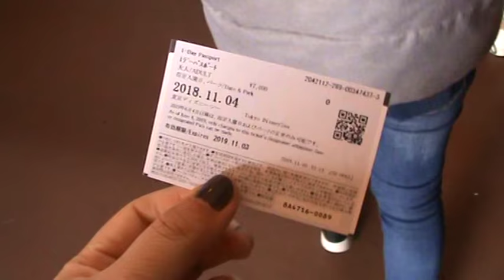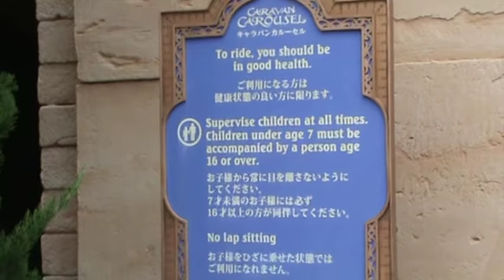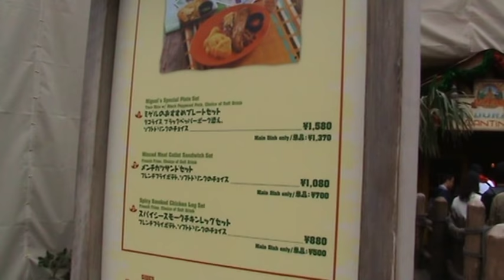Tokyo DisneySea with Friends...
Hi guys! I'm Malisa. I'm from Thailand. Love you xx

Camera : Sony Handycam DCR-SR45
Edit : Adobe Premiere Pro